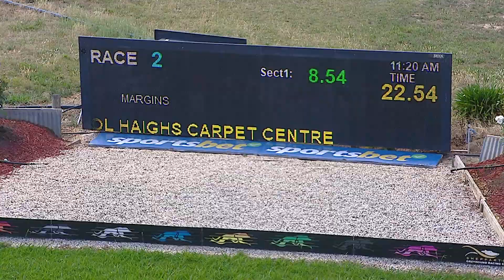SHP THU 28 NOV 24 R2